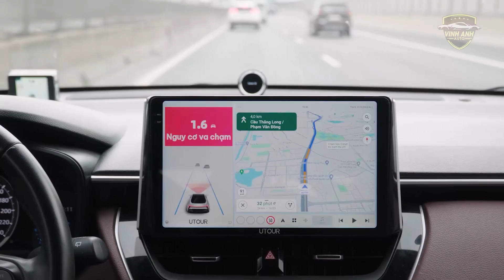[GIỚI THIỆU ] VINH ANH AUTO TRỞ THÀNH ĐẠI LÝ CHÍNH THỨC CỦA TMAS VIỆT NAM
VINH ANH AUTO - Đại lý Chính thức của TMAS Việt Nam
TMAS Việt Nam được biết đến là Hãng cũng cấp các giải pháp công nghệ tiện ích, thông minh và an toàn cho ô tô hàng đầu hiện nay.
Khách hàng tại Vĩnh Phúc có thể qua tham khảo trực tiếp QUÂN HÀ NỘI để được tư vấn, trải nghiệm thực tế và lắp đặt các sản phẩm công nghệ danh cho ô tô hàng đầu hiện nay được cung cấp độc quyền bở TMAS Việt Nam:
- Màn hình Android mang thương hiệu UTOUR, SAFEVIEW
- Android AI BOX SAFEVIEW, UTOUR
- Camera AI ADAS 4K UTOUR C2 Series
- Cốp điện thông minh Dr.Door, Đá cốp đa điểm AOD
- Cảnh báo điểm mù XFD BSM-77
- Camera 360 SAFEVIEW
- Cảm biến áp suất lốp SAFETIRE
- Cảm biến đỗ SAFE SENSE
- Cửa hít Master Door
🏡 Trụ sở chính: Số 6 Lô N04A Khu Đô Thị Mới Dịch Vọng, phường Dịch Vọng, Cầu Giấy, Hà Nội
🏡 Văn phòng Miền Trung: Số 138, Đ.Xô Viết Nghệ Tĩnh, Q.Hải Châu, Tp.Đà Nẵng
 TMAS – Giải pháp thông minh & an toàn số 1 cho xe ô tô.